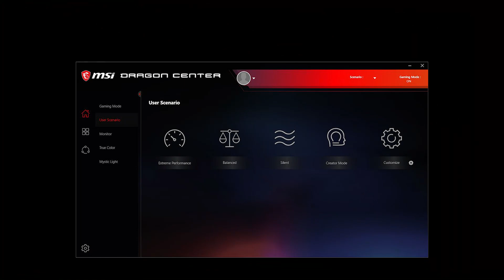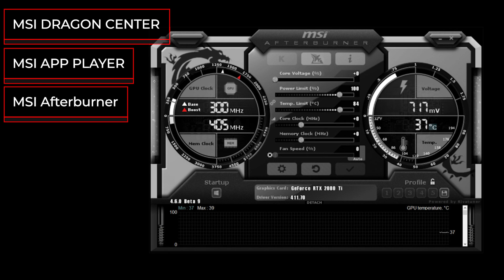Видеокарта MSI Radeon RX 6800 XT GAMING Z TRIO 16G